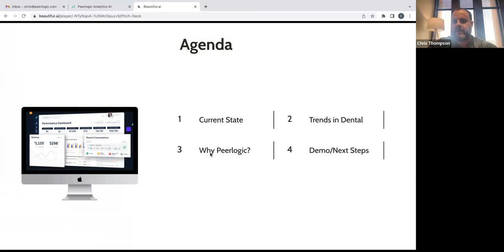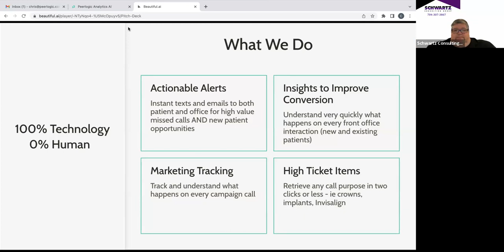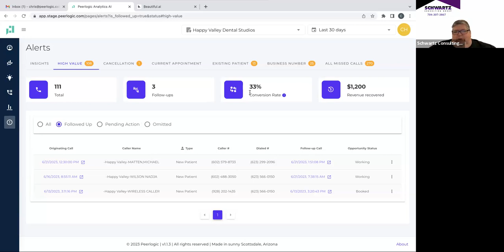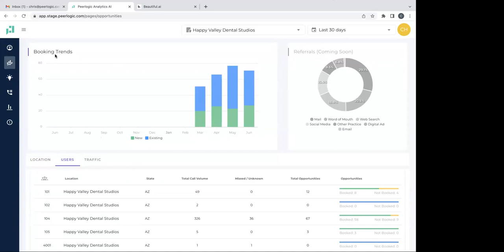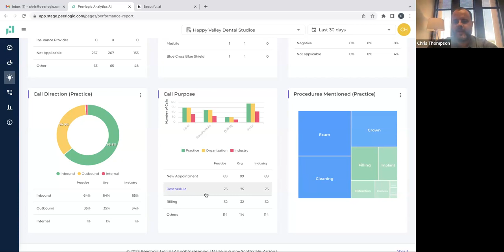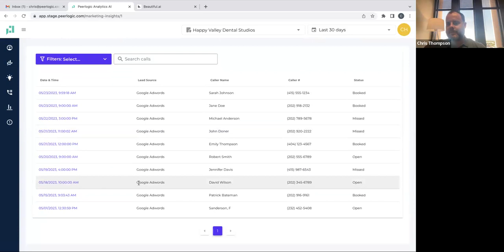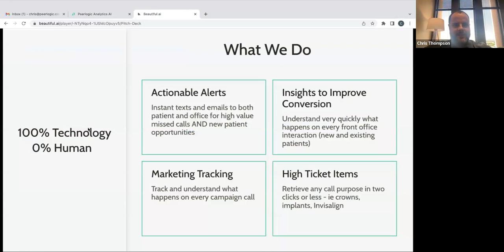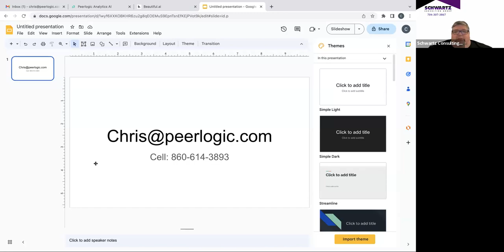Check out Peerlogic.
How AI is improving capturing and retaining new patients. Learn how we can help Improve your teams phone skills with simple to use Tech  and phone recordings.